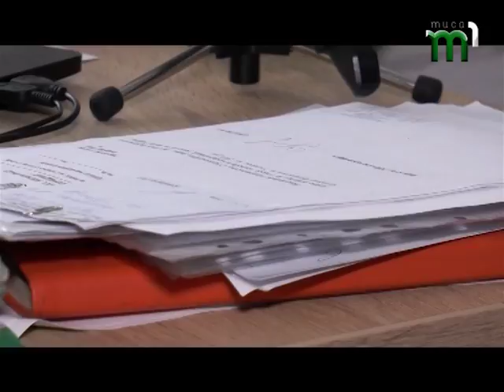В Ужгороді обрали запобіжний захід підозрюваним у підпалі офісу КМКС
Одного із підозрюваних у підпалі офісу «Товариства угорської культури Закарпаття» сьогодні взяли під варту. Слухання про обрання запобіжного заходу продовжили після оголошеної вчора перерви.  Деталі - в сюжеті Мирослави Жабей.